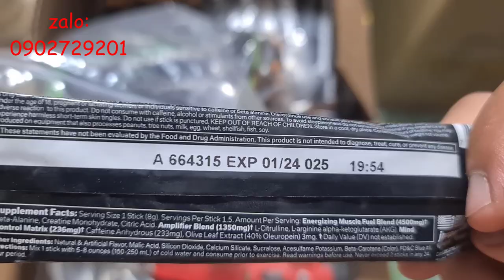Mùi Hôi Như Bọ Xít